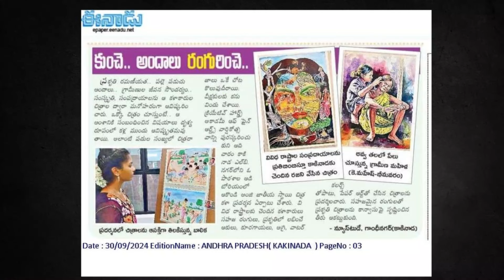ആന്ധ്രാക്കാരെ കീഴടക്കിയ മലയാളി ആര്ടിസ്റ് V. Rajani - Artist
Art show in Kakinada Kakinada Art show in Kakinada Kakinada Creative hearts RADICAL
First time at an art show in Kakinada Kakinada Creative hearts RADICAL REVEALING THE ARTISTIC FLAI 2024.. organised by Anji Akondi
Creative hearts  organised  Art Gallery Exhibition at Kakinada
Art Festival 2024 Exhibition in kakinada
Art Exhibition Attract Visitors at kakinada
 Art Exhibition Tips That Can Help You Be Successful
Radicals art exhibition
Tadepalligudem famous painter Sri Chandu
First time at an art show